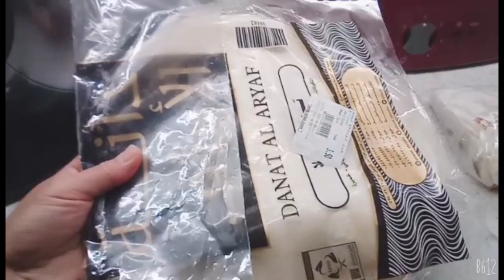Ramadan Day 2 2021 Cheryl Primor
Ramadan ay taon taon itung ginagawa ng mga islam ito ay traditional sa mga islam.

stay safe and healthy be happy